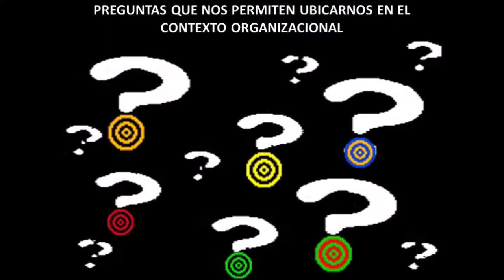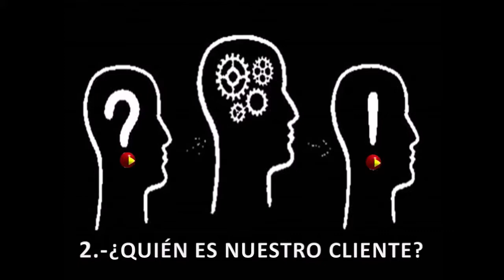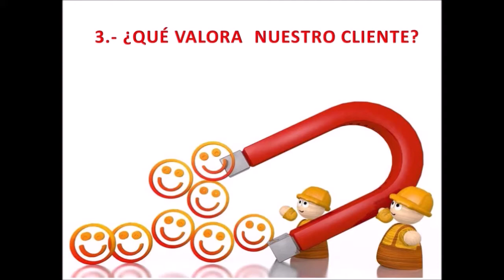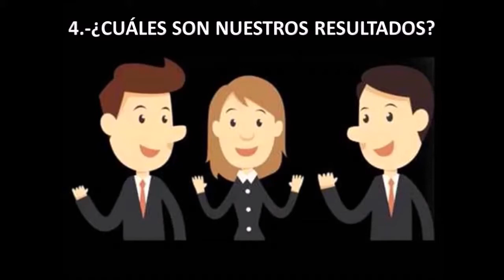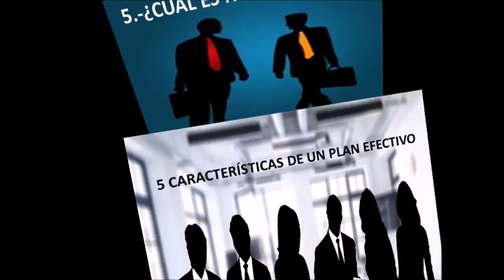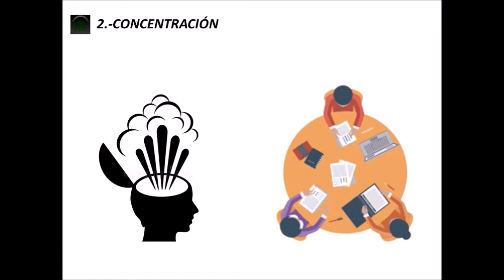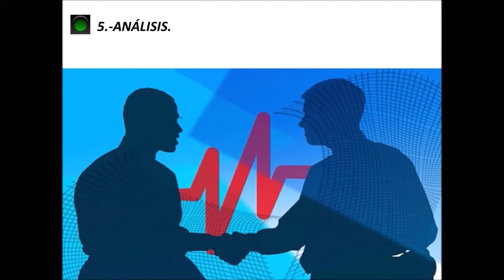PREGUNTAS QUE NOS PERMITEN UBICARNOS EN EL CONTEXTO ORGANIZACIONAL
GUÍA PARA ORGANIZAR LA EMPRESA. RESPECTO A LA MISIÓN Y MANEJO DE CLIENTES, ASÍ COMO PREGUNTAS BASE Y TIPS PARA CREAR UN PLAN DE TRABAJO.